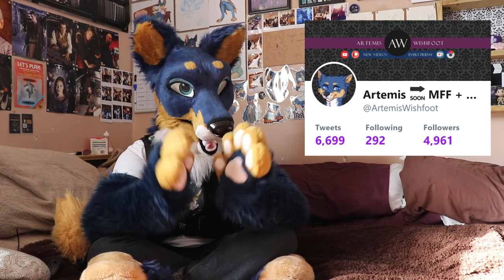We Aren't Special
Seems like false perceptions are running rampant in the furry fandom, and lately a lot of people look to be feeling the consequences. The doggo won't pretend to be all egotistical and holier-than-thou about it all, at this stage he just wants to help people keep things in perspective and avoid potential pain.
Keep safe fellow furries
HUGE thanks to all my Patrons!

Fanboys
Hiyu, Wox the Fox, MARVOL, Chelsea-Anne, Midnight Purple, Anders The Fox, Kougo, Mimik Wulfborne, Tuskyn, Scotskunk, Beakbringer Stargazer, Lucid, Will The Wolf, Dr Foxenstein, Viktor Lionwolf

BasicFurs
Prism Puppy, Nabuz, Diaqueatous, Slink-E The Fox, Anonymous, Crispy Seaweed, Kathleen Adkins, Sparrow, Grayzel FX, David Hulse, Daniel Beesley, Flint Boi

PeasantFurs
Rivenfire, Ika Ironfang, Miles Husky, Red5rainbow, Carl Johannes Huglen, KoumoriMisa, Zeydaan, Taeliou Wolf, Cerebal @ DirtDog Digs, Dal, Umbra Vulpes, Solom Kurtz, SanctuaryCheetah, Jasper Jay, Samualthefox, Meep, Reido Moonwuff, Scatters, Paradox
For more top quality (yeah right) content